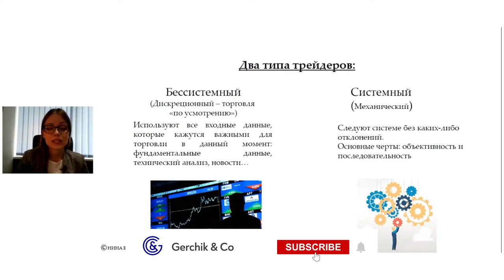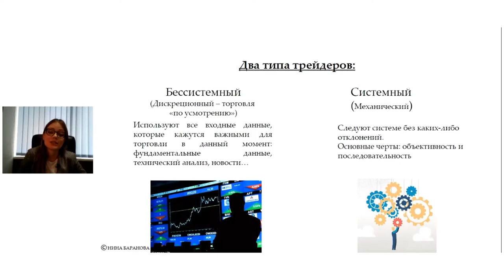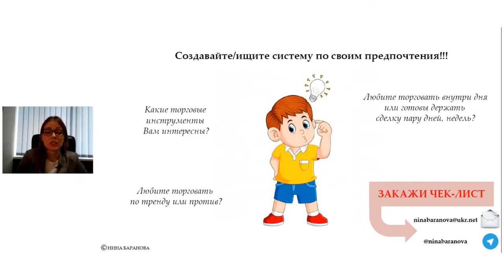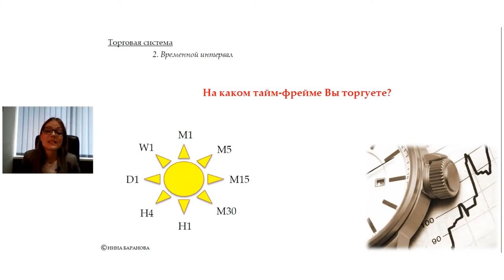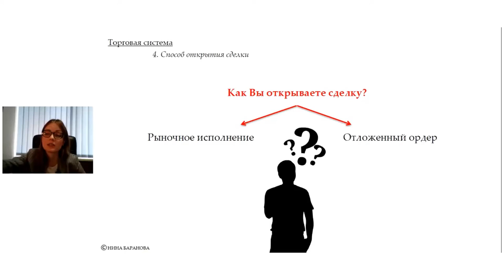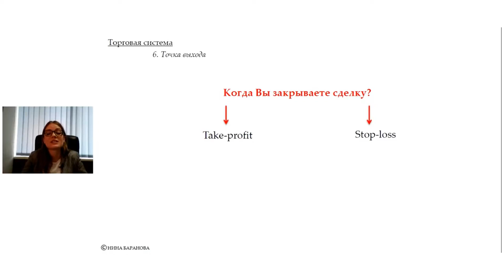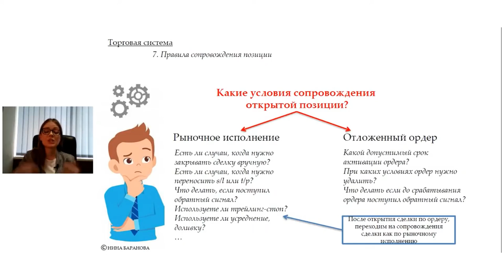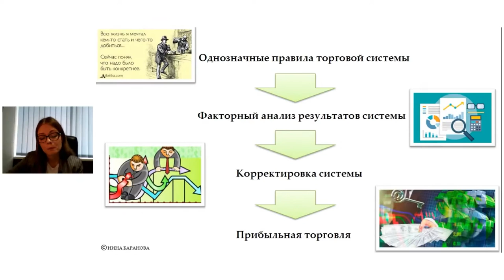Торговая система: как создать систему для себя | Обучение трейдингу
До сих пор торгуете без стратегии? Или стратегия есть, но не приносит желаемого дохода? В этом видео Нина Баранова раскрывает профессиональные секреты, как создать эффективную ТС. Торговая система - важная составляющая для каждого трейдера.